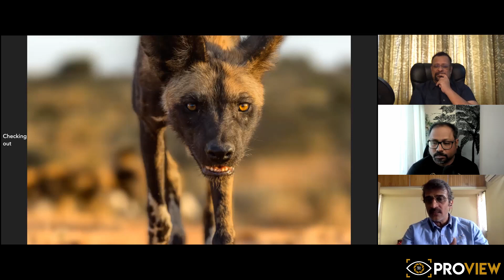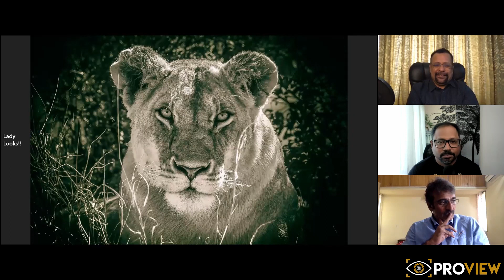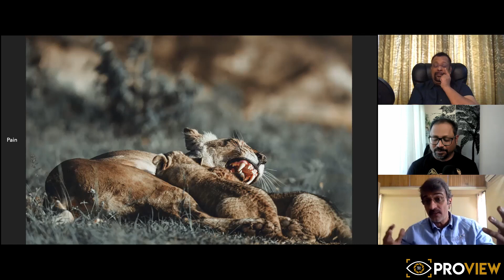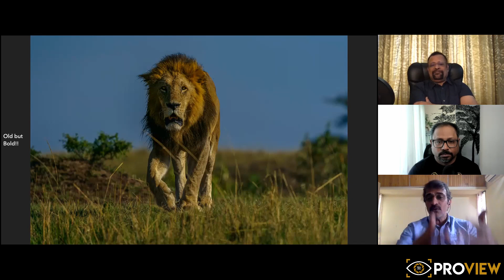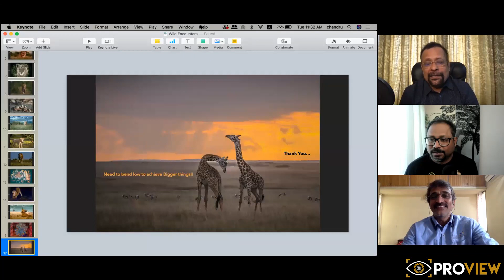Life Through my Lens : Wild Encounters - Chandrashekar Kalyanasundaram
After working for more than two decades in corporates, Chandrashekar felt the jungles calling and started his own travel and photography company, Travel Unbounded. He has travelled to and photographed jungles across across the world and loves sharing his experiences.